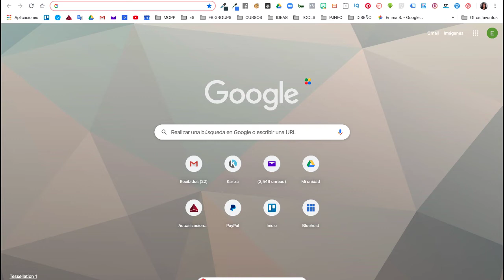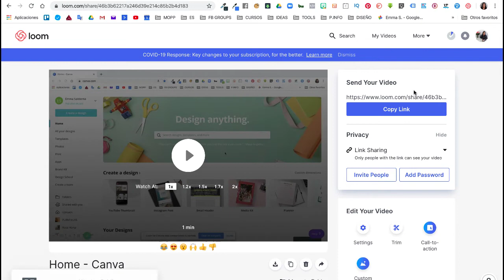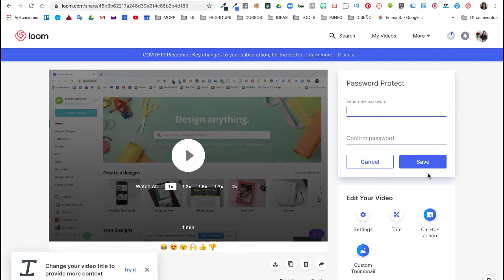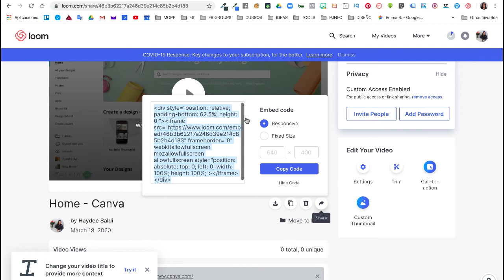Tutorial Loom: Formas de compartir tu video y carpetas